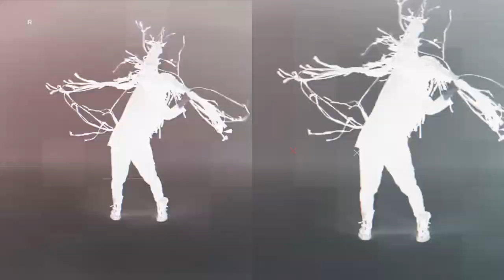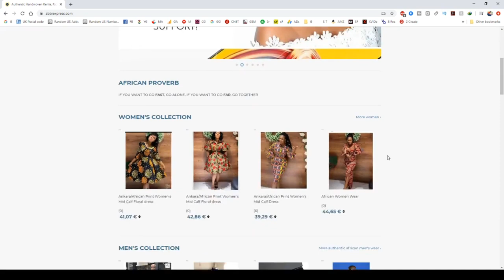Magraheb Reacts to "Twa So" from Amerado Burner & Fameye